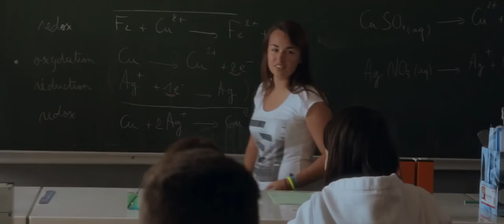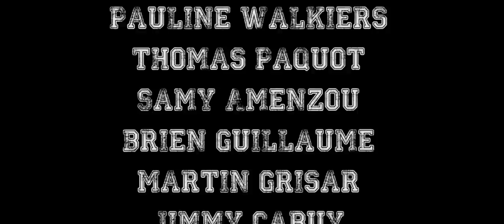6E CREW - Let Us Fly [CLEAN VERSION]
FR CREDITS :

Entièrement réalisé par la 6E

“Let Us Fly”, Single de 6ECREW

Le 6E CREW est un groupe de 9 étudiants (Pauline Walkiers, Thomas Paquot, Samy Amenzou, Brien Guillaume, Martin Grisar, Jimmy Cabuy, Romane Peeters, Marie Evrard, Marco Schuurman)

Réalisé par Samy Amenzou

Images, Effets Spéciaux,  Montage & Mixage Audio de Samy Amenzou

Sous-titres de Thomas Paquot

Assistance plateau : Thomas Paquot & Marco Schuurman
Instrumental Original de SimplySound
Merci à Mr. Van Eerdewegh

EN CREDITS :

Entirely made by 6E class

"Let Us Fly", Single from 6E CREW.

6E CREW consists of 9 students (Pauline Walkiers, Thomas Paquot, Samy Amenzou, Brien Guillaume, Martin Grisar, Jimmy Cabuy, Romane Peeters, Marie Evrard, Marco Schuurman)

Directed by Samy Amenzou

Image, FX, Editing & Audio Mastering by Samy Amenzou

Subtitles by Thomas Paquot

Assistance on set by Thomas Paquot & Marco Schuurman

Instrumental by SimplySound

Thanks to Mr. Van Eerdewegh